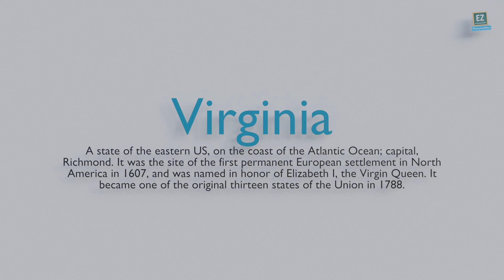How to pronounce Virginia ?